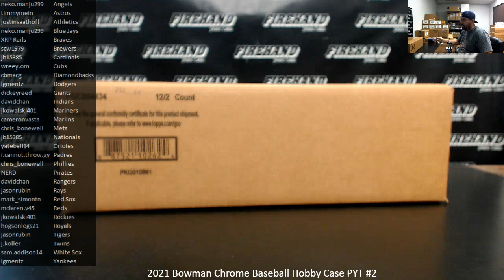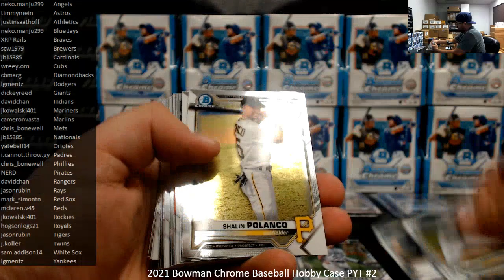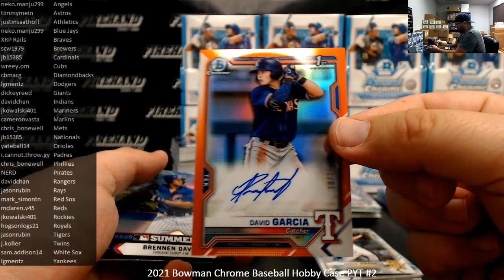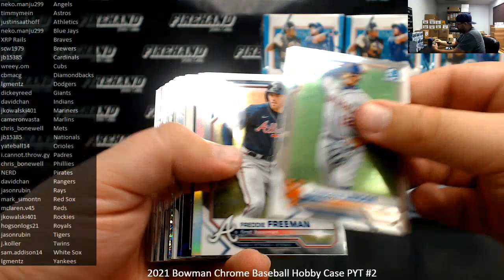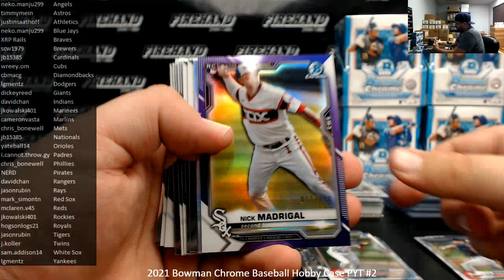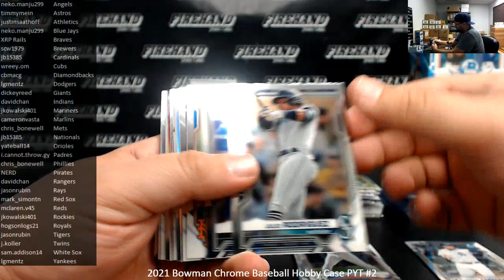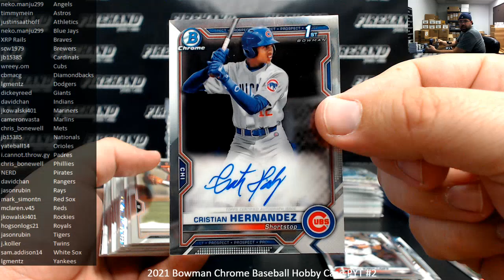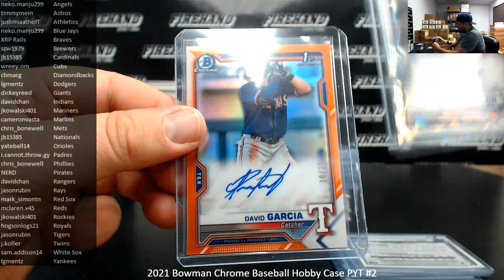9/26/2021 2021 Bowman Chrome Baseball Hobby Case PYT #2